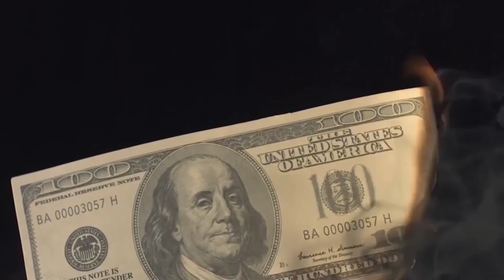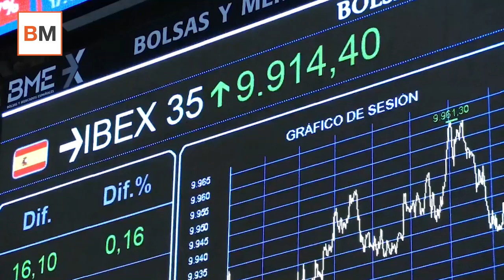Money Talks | Juego de Tronos en la banca española